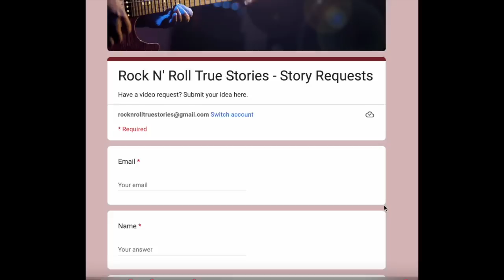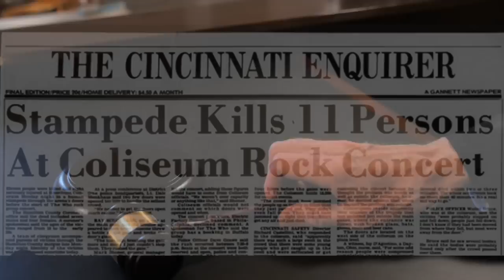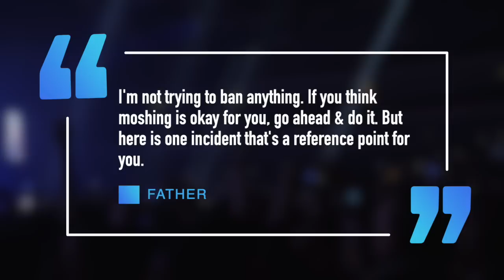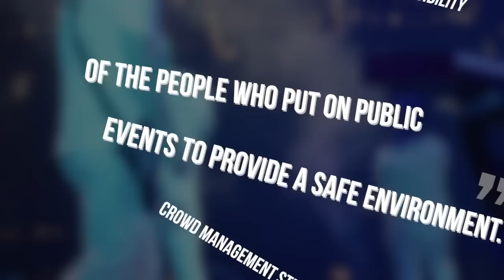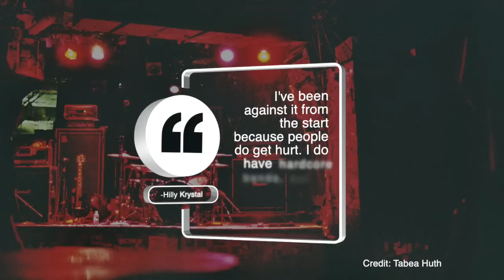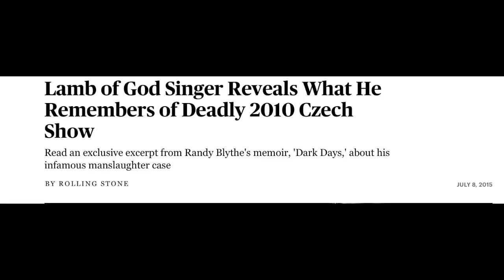Life of Agony Fan Killed Due to Moshing - First Ever Death In America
Today we take a look at the band Life of Agony and their 1994 cancer that saw a fan killed becoming the first fan death as a result of moshing in America.

I want to thank one of my subscribers for suggesting this story and upon researching it, it uncovered a wider debate not just about the story itself, but what it could mean for the music industry and how the mainstream media started shining a light at mosh pits at concerts.

 In 1994 America would suffer its first death as a result of mosh pits. At a Life of Agony concert on December 16th in 1994 at brooklyn venue L'Amour an 18 year old named Christopher Mitchell would die as a result of stage diving. Mitchel who hailed from Pearl River, New York drove into new york city to see Life of Agony’s show nine days before Christmas. At that show Mitchell would stage dive several times before his last dive that saw him end up dead.

The police would arrest a security guard named James Gheida who worked the concert that night was accused of throwing the Mitchell off the stage onto an empty part of the dance floor. His arrest was due to the fact that some audience members claimed they saw him throw mitchell off the stage. Mitchell would land headfirst, suffer a fractured skull and pass away the following day He would go to trial accused of second degree and criminally negligent homicide. Gheida would plead not guilty with his lawyer telling the press."My client says that he didn't push him,""I feel badly that this young man died. I think everybody does. But I don't think someone should be punished if he didn't do it."Gheida’s lawyer claimed that Mitchell was intoxicated the night he attended the concert.

. The concert industry expected the outcome of the trial to be on the same level as the temporary ban on festival seating that happened at the infamous Who show in 1979 in Cinincatti that resulted in 11 deaths. decision on the same level as the decision to (temporarily) ban "festival" seating following the 1979 death of 11 Who fans at a Cincinnati concert.

Mitchell’s parents whose father worked for American Airlines, and his mother , a nurse -- would appear on several tv shows to discuss concert safety and their state senator Joseph R Holland would propose legislation that held venues liable for any moshing injuries.   They would also file a civil suit against the security guard and the concert venue which by 1996 was already shuttered. Mitchell’s parents would tell the Times they weren’t trying to ban moshing with his father telling the paper "I'm not looking to ban anything," Mr. Mitchell continued. "If you think moshing is O.K. for you, go ahead and do it. But here is one incident that's a reference point for you."

The rise in injuries at concerts also brought more litigation to America’s courts with the victims seeking damages for their injuries. The Times would interview an insurance company that covers music artists named Entertainment Insurance Agency who told the paper they had 6 x the claims they had in the 80’s with the owner telling the paper  o.
"We've grown into a more litigious society," "A lot of these are mosh pit cases."

Of course the news media jumped all over this with the new york times publishing an article that read

It has become a common ritual at rock concerts: people banging against one another on the dance floor, hurling themselves from the stage into the crowd, tossing one another overhead like beach balls. It is known as moshing, and while some may find the practice mystifying, possibly even violent, few would think of it as life-threatening. Here’s a news report from the early 90’s discussing moshing.

It was in this article that the new york times stated that as popularity of moshing increased so did deaths at rock concerts. By 1996 deaths at rock shows outside America were tallied to be 22 over the least four years with 10,000 people suffering injuries worldwide. It was the same year that Mitchell died that two other concert goers became quadrapolegics  due to moshing. One happened during lollapalooza stop on Aug. 3 at its New England stop in Quonset Point, R.I.Jeremy Libby, 15, of Pittsfield, Maine, was paralyzed from the neck down from moshing injuries. The same thing happened to  23 year old  Brian Cross, 23 at a Pantera show in Marylan